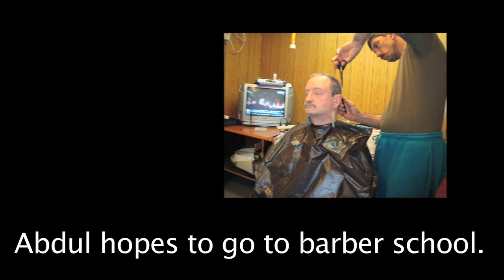Angels in Iraq -- Part 3 of 3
Three Iraqi children with the most severe form of Dwarfism now live in the United States thanks to the effort of many, but particularly because of Russell Hayes, an Army helicopter pilot.